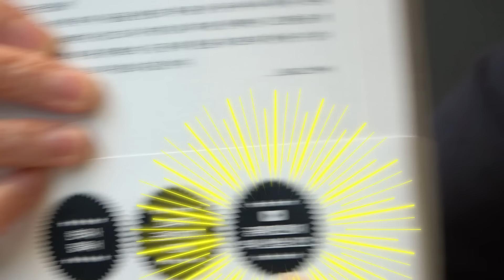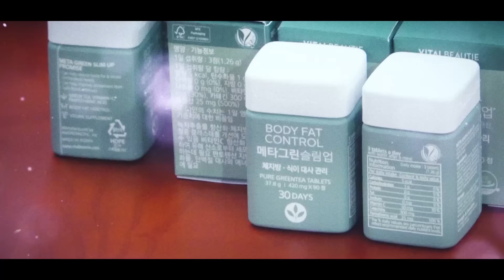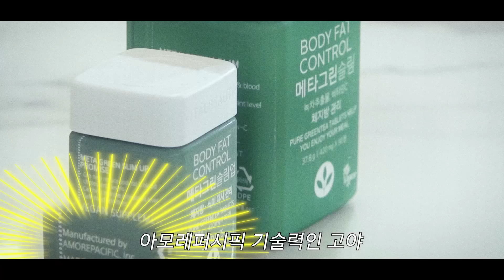학부모 김구라 만나러 사우나까지 쫓아간 홍진경 [공부왕찐천재]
우리 찐천재팀의 학부형이신
구라 오빠를 섭외하기 위해서
동현이와 여의도 사우나까지 다녀왔어요 ^^
구라오빠와 함께하는 다음 콘텐츠
많이 기대해주세요 ^^

▶메타그린 슬림업 댓글 이벤트
- 내용: 재밌는 댓글을 남겨주신 분들 중 추첨을 통해 30분께 식후필수템 메타그린 슬림업 본품을 보내드립니다
- 기간: 6월 12일 일요일까지
- 상품: 메타그린 슬림업 30일분(90정) 30명
- 발표: 6월 15일 수요일 커뮤니티 공지 &대댓글
잘 먹고 잘 빼자! ‘다이어트계의 논개’ 메타그린 슬림업💚
다이어트의 핵심은 체.지.방.관.리✨
체지방 감소에 도움을 줄 수 있는 녹차의 카테킨과
탄수화물/단백질/지방의 대사를 높여 에너지로
활활 태울 수 있게 도와주는 판토텐산이 함유된
체지방 관리 집중 식후 필수템 메타그린 슬림업